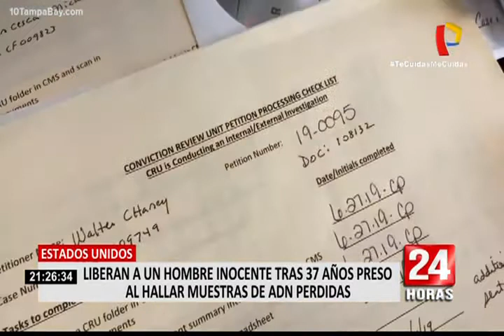EEUU: Liberan a hombre inocente tras 37 años preso al hallar muestras de ADN perdidas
37 años tuvo que esperar Robert Duboise para abrazar a su familia en libertad, debido a que durante más de tres décadas las pasó tras las rejas por un crimen que no cometió, pese a ello aseguró que no guarda resentimiento alguno.

Duboise de 55 años fue declarado inocente tras hallarse, este mes, unas muestras de ADN que se creían pérdidas desde 1983 cuando fue acusado de matar y violar a una joven de 19 años en Tampa, Florida en Estados Unidos.

El hombre tenía en ese momento tenía 18 años y la única evidencia física que lo colocó en la escena fue la supuesta marca de mordida en el rostro de la víctima que coincidía con la de él, un dato que ahora la comunidad científica considera que no es confiable.

La Fiscalía admite que se trató de una condena injusta, pero indicó también que en 1983 las pruebas de ADN no estaban los suficientemente avanzadas. Duboise prefiere no dejarse llevar por la rabia y recuperar el tiempo perdido.